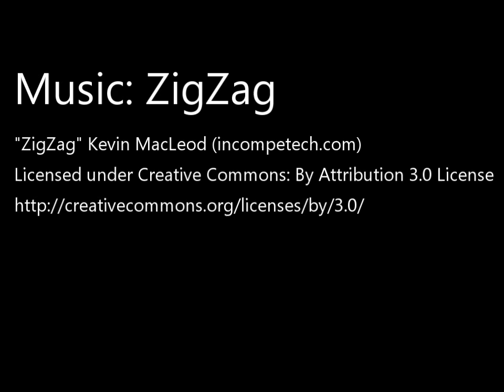Fly Through Practice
Having fun with my 3" Rush.